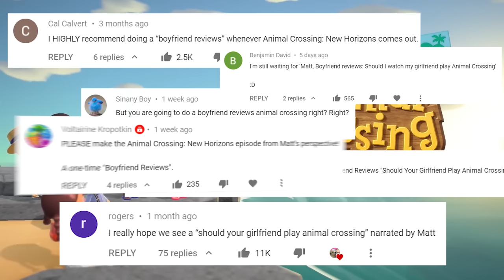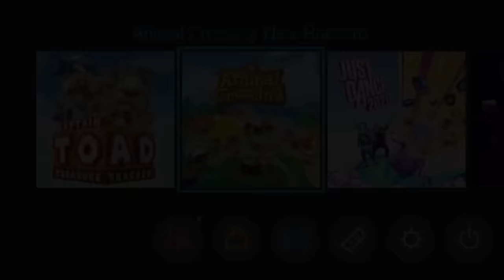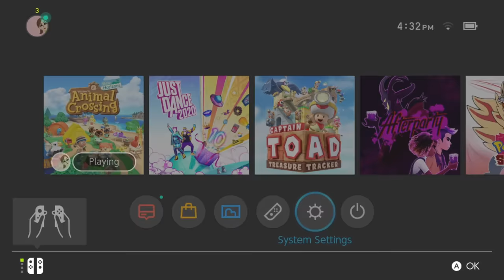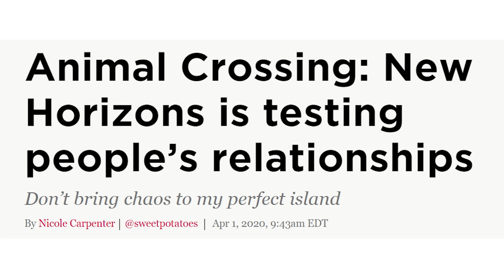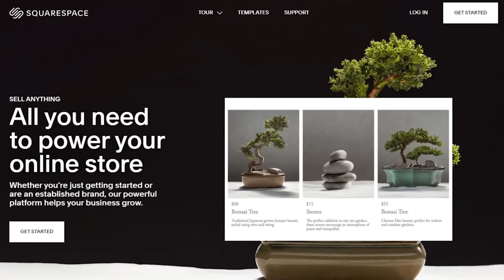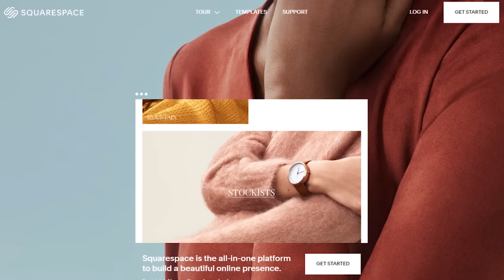Should Your Girlfriend Play Animal Crossing: New Horizons?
My boyfriend reviews what it's like to live with someone who plays Animal Crossing. It's time for the moment you've been waiting for!